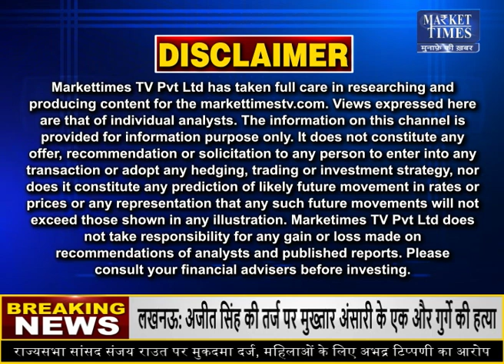आज इन कृषि फसलों में मिलेगा मुनाफा ? Market Times TV